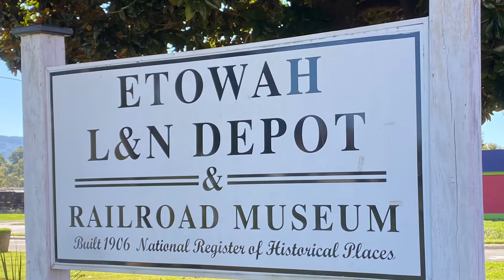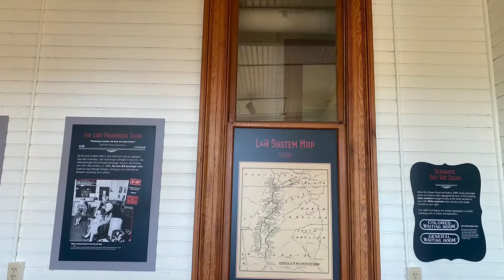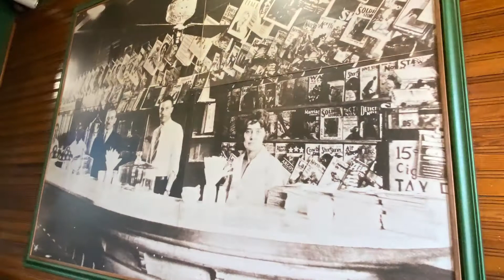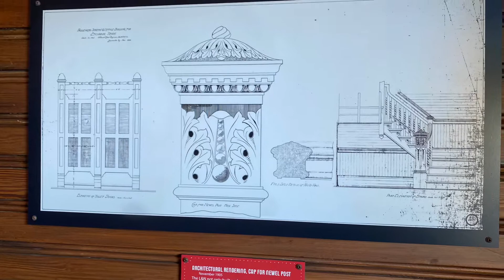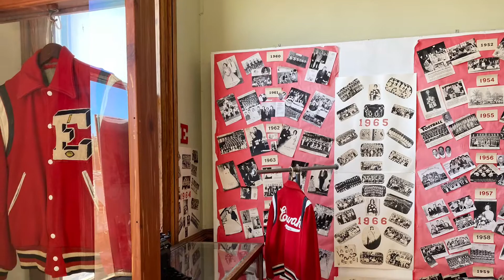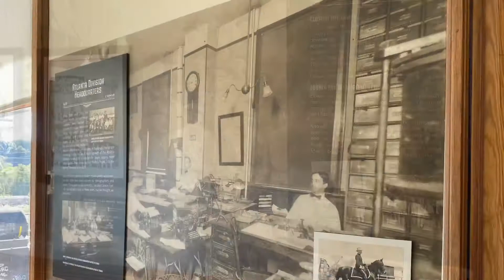The Etowah Train Station. L & N treasure trove!!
A pictorial visit to an amazingly preserved station.